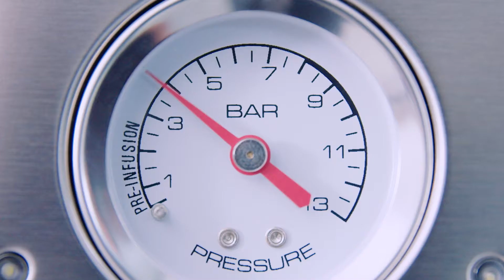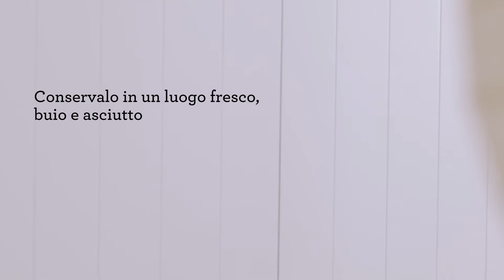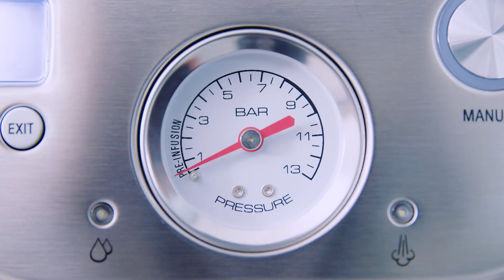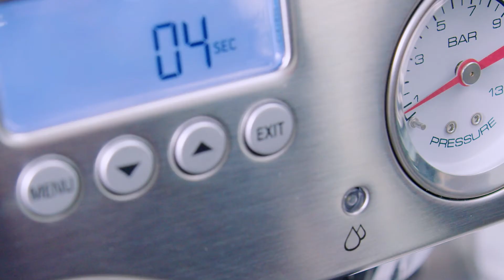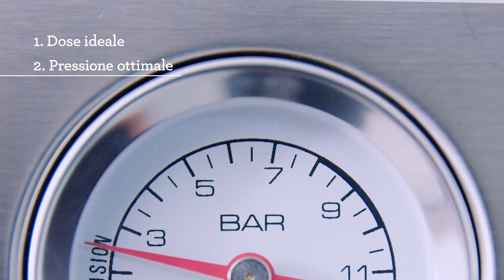Tutorial sul caffè | Prova la differenza con i 4 elementi chiave | Sage Appliances IT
Non scendere a compromessi sulla preparazione del caffè di qualità.

Per altri tutorial che ti aiuteranno a migliorare il tuo caffè, visita il sito:

Trova il gusto migliore con i 4 elementi chiave per preparare il caffè di terza generazione a casa con le macchine per espresso. Dall’esatta temperatura alla pressione ottimale, Ryan McLachlan ci dà un'idea di come si può ottenere un caffè intenso e pieno di sapore con un corpo irresistibile, un gusto perfettamente bilanciato e una consistenza setosa e vellutata.

Unisciti al nostro Coffee Journey e scopri suggerimenti su come preparare il caffè di terza generazione a casa

Informazioni su Sage:
Nel corso di più di 80 anni, Sage è diventata un marchio globale e iconico che vende elettrodomestici da cucina in oltre 70 Paesi di tutto il mondo. Sage ha contribuito a migliorare la vita di molte persone, grazie all'unione tra innovazione e design, con prodotti sviluppati in base ai riscontri dei consumatori. Vogliamo che i nostri clienti riescano a ottenere risultati sorprendenti e a cucinare con più facilità di quanto potessero mai immaginare, direttamente da casa. Per questo il nostro motto è Master Every Moment™.

Per scoprire di più su di noi, visita il nostro sito